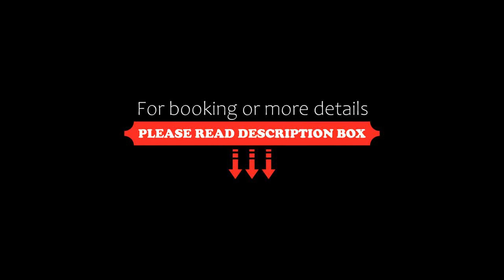Summerland Sea View Apartment, Mamaia, Bulgaria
About Property:
You're eligible for a Genius discount at Summerland Sea View Apartment! To save at this property, all you have to do is sign in.
Offering sea views, Summerland Sea View Apartment is an accommodation set in Mamaia, 300 m from Kudos Beach and 300 m from Mamaia Beach. This beachfront property offers access to a balcony, free private parking and free WiFi.
The air-conditioned apartment consists of 1 bedroom, a living room, a full...
Property Type: Hotel
Address: B-dul Mamaia, nr. 558A Apartament 25, etajul 3, bl. C1, sc. B, 900001 Mamaia, Romania
Searching For
1. Summerland Sea View Apartment - Mamaia - Bulgaria
2. Summerland Sea View Apartment - Mamaia - Bulgaria Address
3. Summerland Sea View Apartment - Mamaia - Bulgaria Rooms
4. Summerland Sea View Apartment - Mamaia - Bulgaria Amenities
5. Summerland Sea View Apartment - Mamaia - Bulgaria Offers and Deals
Audio Credit:
Track Title: Blank Slate
Artist: VYEN